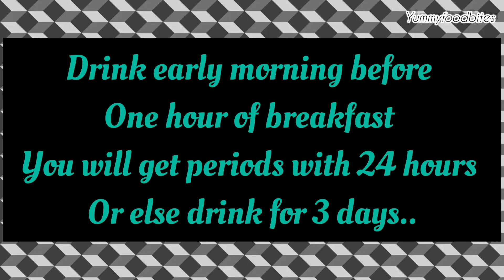How to get periods immediately in 1 Day | Say Goodbye to irregularPeriods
Are you tired of dealing with irregular periods and want to get your menstrual cycle back on track? In this video, we'll share powerful herbal period solutions and natural triggers that can help induce your menstrual cycle and get your periods immediately in just 1 day! From juicing for periods to home remedies and herbal medicine, we'll cover it all. Say goodbye to irregular periods and hello to a regular menstrual cycle with these effective period induction tips. Learn how to regulate your cycle naturally and effectively using medicinal herbs and natural remedies. Get ready to take control of your menstrual health and balance your hormones naturally. Watch until the end to discover the secrets to getting your periods on track and achieving a healthy menstrual cycle.
get updates from my channel.
amazing content!